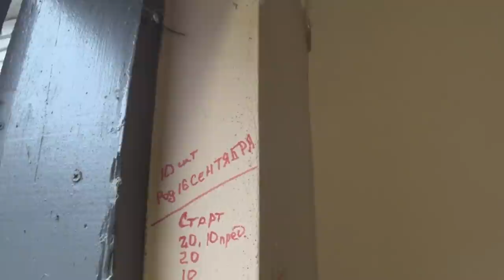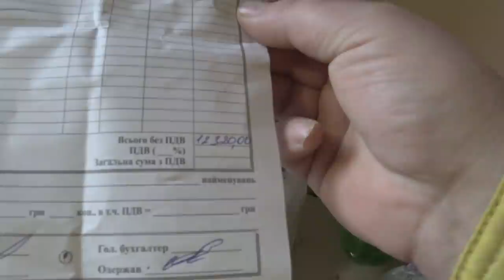Свиньи съели мало ,а выросли. Купил машину пшеницы ,еще буду брать пять тонн, не дорого цена